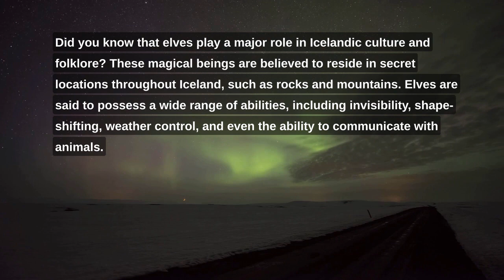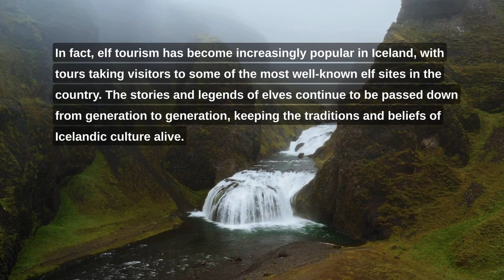Icelandic Folklore: Elves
Here are some sources that provide more information about Icelandic elf folklore and their significance in Icelandic culture:

"The Elves of Iceland" by Terry Gunnell (2014)
"Elf Queens and Holy Friars: Fairy Beliefs and the Medieval Church" by Richard Firth Green (2016)
"The Elf Tradition in Iceland" by Ármann Jakobsson (2013)
"Hiddenfolk: Icelandic Elves, Dwarves and Trolls" by Brian Pilkington (2017)
"Iceland's Belief in Elves Has Its Economic Benefits" by Jacey Fortin, The New York Times (2018)
"Elves in Iceland: More Than Just a Myth" by Anne-Sophie Redisch, Culture Trip (2017)